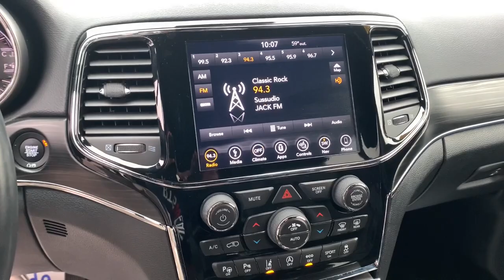2019 Jeep Grand Cherokee Clintonville, Shawano, Waupaca, Green Bay, Appleton, WI H209-1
Velvet Red Pearlcoat Used 2019 Jeep Grand Cherokee available in Clintonville, Wisconsin at Klein CDJR. Servicing the Shawano, Waupaca, Green Bay, Appleton, WI area.
2019 Jeep Grand Cherokee Limited - Stock#: H209-1 - VIN#: 1C4RJFBG4KC824134

Klein CDJR
10 W. 4th St

*Adaptive Cruise Control, Heated Seats, Blind-Spot Monitors, Backup Camera, Keyless Access with Push Button Start, Automatic Headlights, Bluetooth Hands-Free, 4X4, Leather, Remote Start, Tow Package.brbrVelvet Red Pearlcoat 2019 Jeep Grand Cherokee Limited 4WD 4D Sport Utility 3.6L V6 24V VVT 18/25 City/Highway MPGbrbrbrBuy from the highest rated dealership in Northeast Wisconsin. Google rating of 4.5!!! Our non-commissioned sales staff members are paid to find you the right vehicle at the right price.*